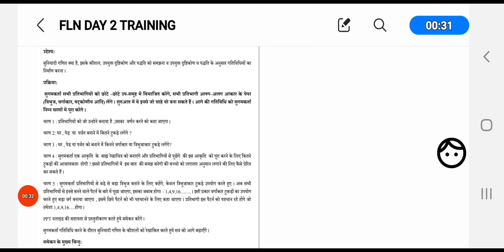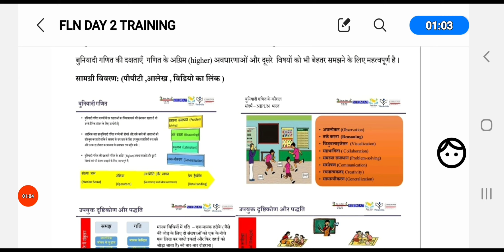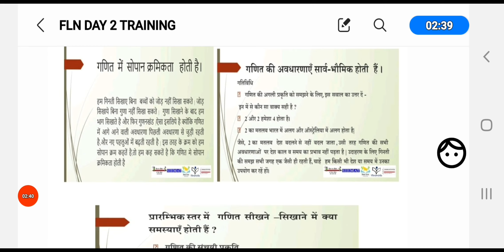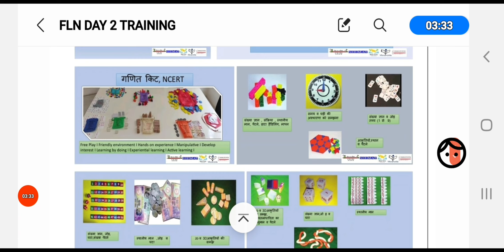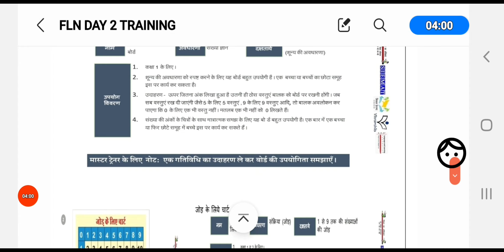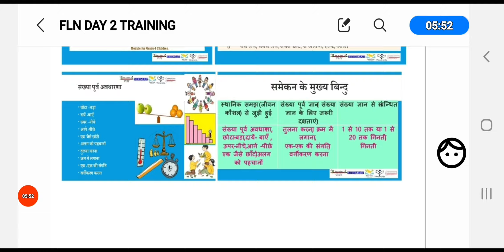4 Days FLN TRAINING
Day 2 activities during fln training
tlm for primary school
# tlm Maths
tlm Hindi
tlm English
tlm project
tlm for primary school maths
Teaching plan

Lesson plan
primary school
alphabets meaning
exposure visited by children in basic education department
Chandrashekhar Azad